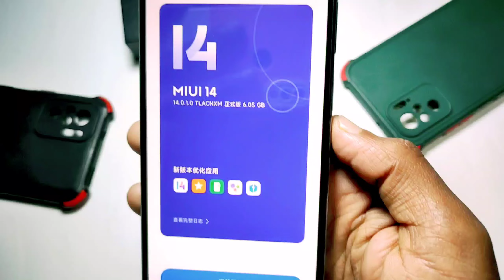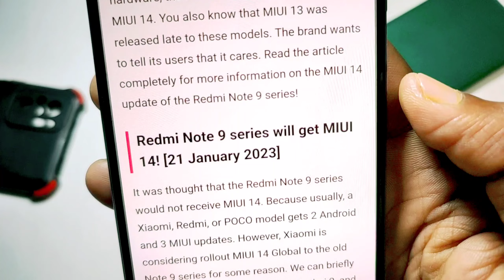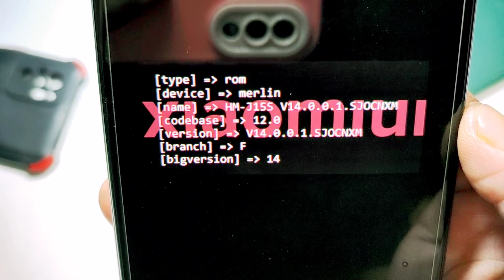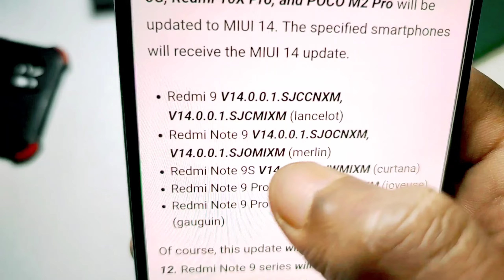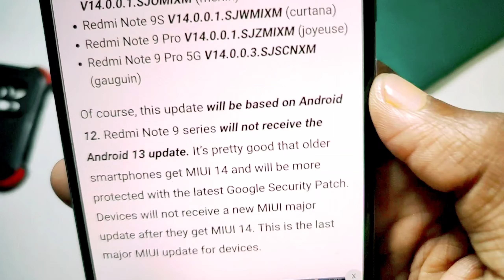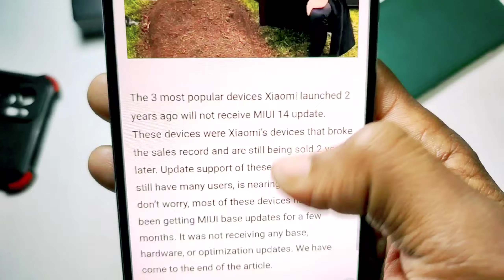😱 OMG MIUI 14 REDMI NOTE 9 | REDMI NOTE 9 PRO | POCO M2 PRO | REDMI NOTE 9 PRO MAX | Redmi 9, Mi 10i